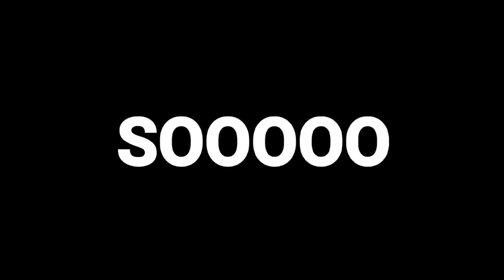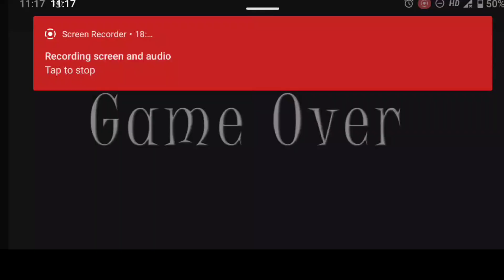Ice Cream Man Attacked Me - Granny Chapter One Gameplay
So guys today we are going to play a new horror game ice cream chapter one in granny house.